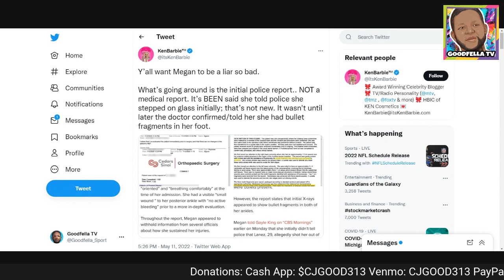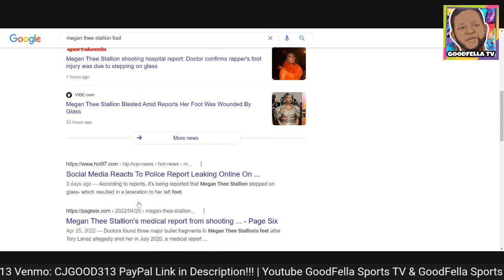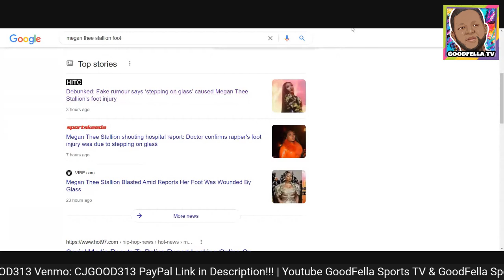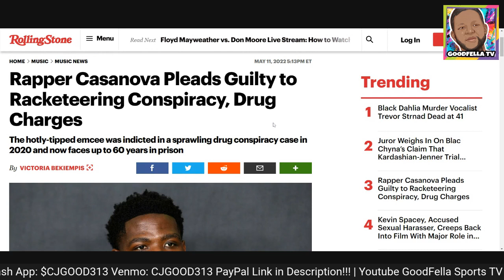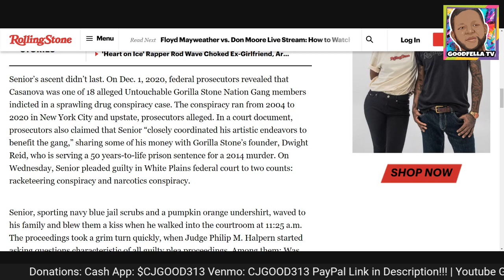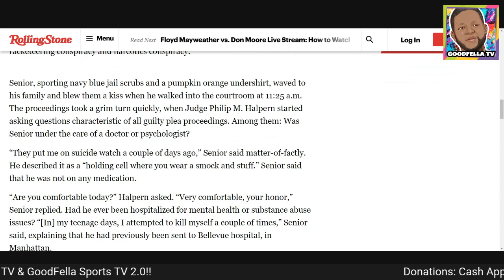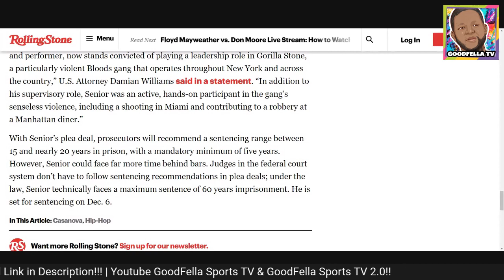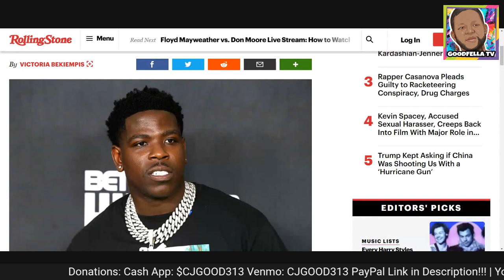Fake Report About Megan Thee Stallion Glass in Foot | Brooklyn Rapper Casanova Pleads Guilty!!!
$CjGood313

CJGOOD313